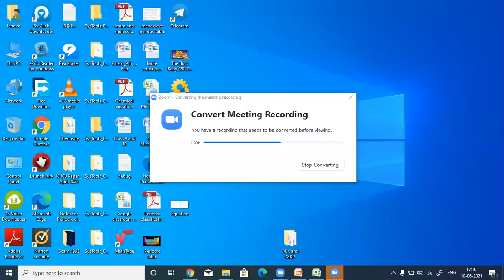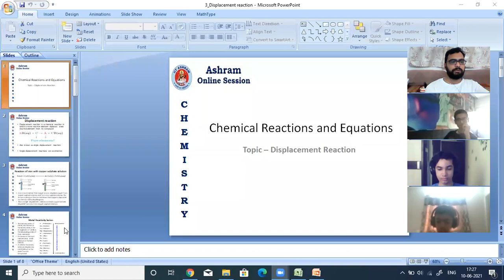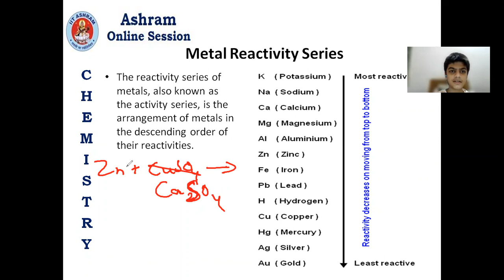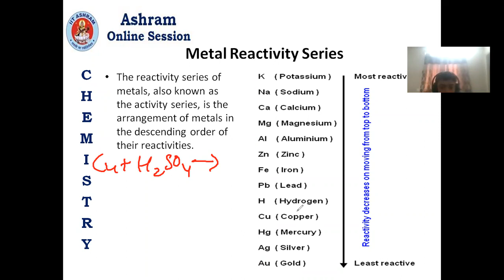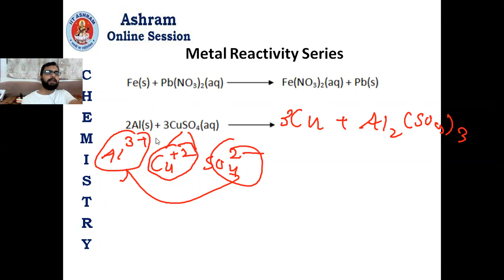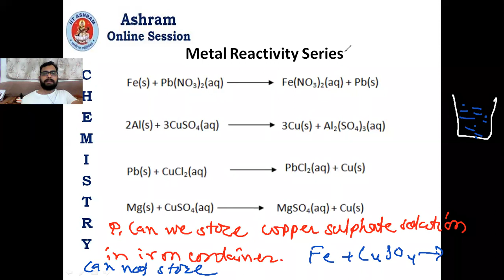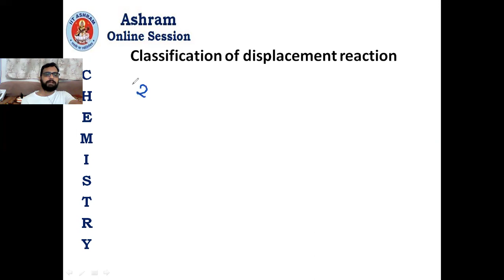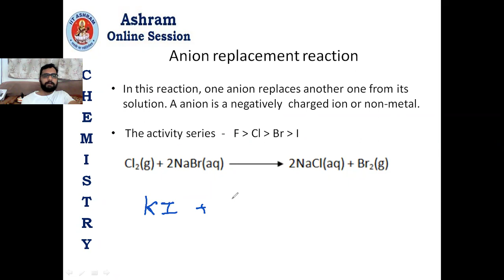ALK 10C2 10 June